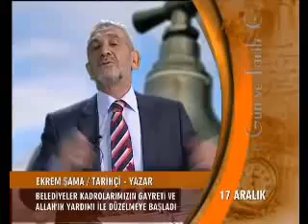MİLLİ GÖRÜŞ BELEDİYECİLİĞİ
Tarih, geçmişin olaylarını kaynak malzemelerin eleştirel bir incelemesine dayanarak kronolojik tutarlılık içinde irdeleyen ve genellikle bunların nedenleri konusunda açıklamalarda bulanan bilim dalı. 19. yüzyıl sonlarında çağdaş profesyonel tanımına kavuşmuş, amaç ve yöntemleri belli, özerk bir disiplindir..
Tarihçi Yazar Ekrem Şama yorumları ile tarih..